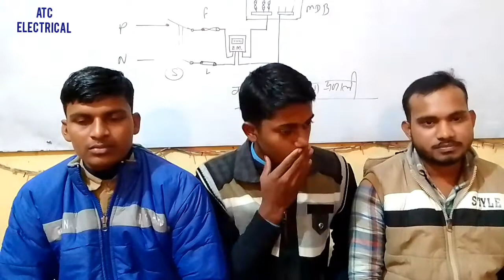transformer interview UPPCL TG2/je special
utpadan awdhesh sahni
interview.

Reasoning.. श्रृंखला परीक्षण

सद्रश्यता परीक्षण.

आकृतियों की गडना.

चित्रा sangrah...

Electromagnetic...

interview selected candidate.

 ITI electrician,
MCQ test,
UPPCL TG2 free class,
free pdf,
free nots,
NTPC free reasoning, free RRB group D class,
Join ATC ELECTRICAL COACHING

My book.

ATC ELECTRICAL single line book
Writer.. Engg.jitendra sir

Special for...

UPPCL TG2/je, UPRVUNL TG2/ je